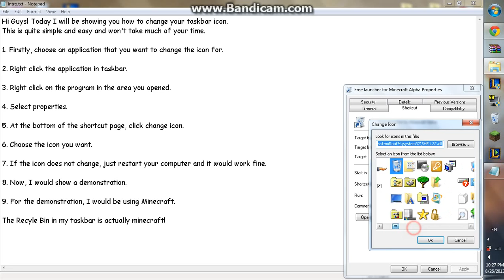Fast and Simple way to trick people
This is a tutorial on how to change your taskbar icon. It is quite simple.
You might use it to cheat and say that you are doing your work as the icon would be different.